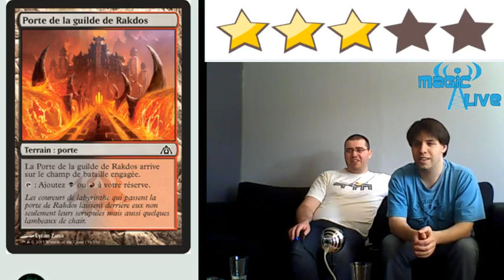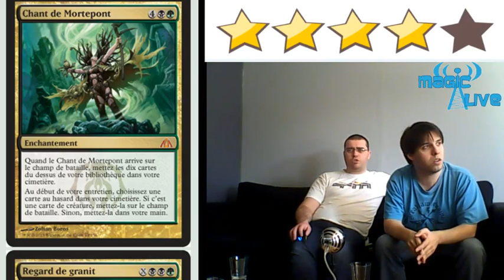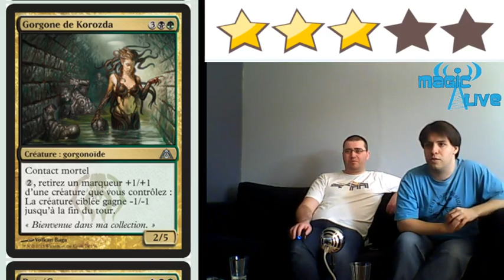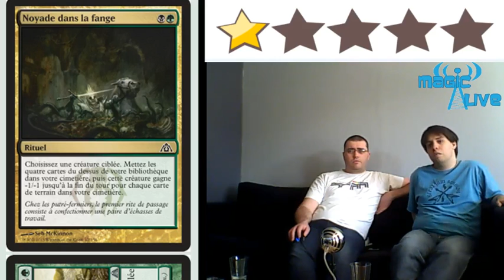Review limité DragonMaze Golgari